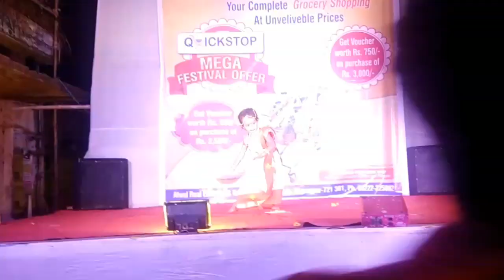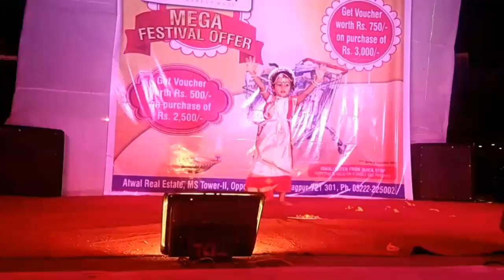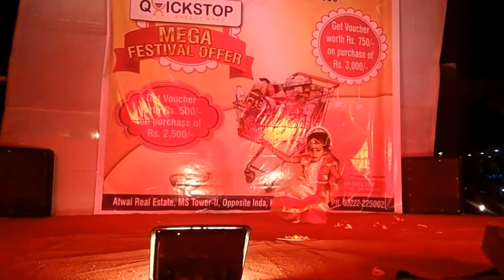Bajlo & Brindabono Bilasini Rai Mix Dance By Srishti Das || Best Stage Dance || Kharagpur || Bengal